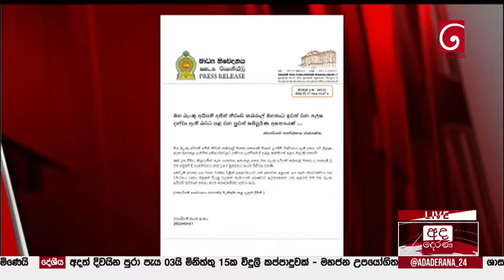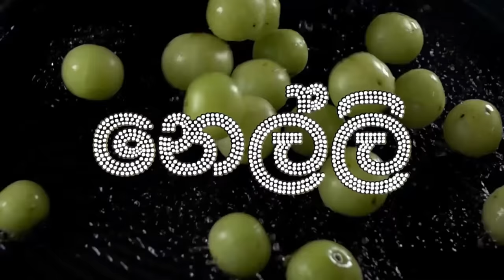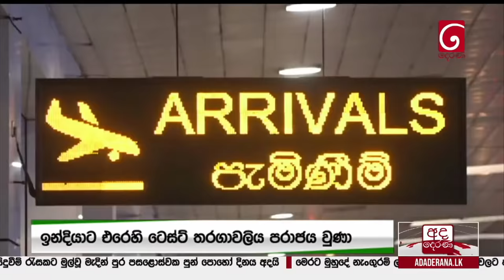අද දෙරණ 12.00 මධ්‍යාහ්න පුවත් විකාශය - 2022.03.17 | Ada Derana Midday Prime News Bulletin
අද දෙරණ 12.00 මධ්‍යාහ්න පුවත් විකාශය - 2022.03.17

0:00 - සිරස්තල​ | Headlines

01:38 - මැදින් පුන් පොහොය අදයි | Today is Madin Full Moon Poya Day

05:00 - ආර්ථික අර්බුදය මාගේ නිර්මාණයක් නොවේ - ජනපති | This economic crisis was not created by me – President

10:02 - මහ බැංකු අධිපති ධුරය සම්බන්ධ ප්‍රකාශ ගැන නිවේදනයක් | No truth in reports that CBSL governor was asked to step down – President

13:12 - ඉන්ධන පෝලිම් මැද ගුටිබැට හුවමාරු | Fight breaks out at petrol station as tempers flare

18:06 - ආණ්ඩු මාරු කරන්න ජනතාවට අවශ්‍ය නෑ - මේජර් ප්‍රදීප් උඳුගොඩ | People don’t want to change governments - Pradeep Undugoda

21:10 - සුරංග ලක්මාල් කටුනායකදී මුහුණදුන් අනපේක්ෂිත සිදුවීම